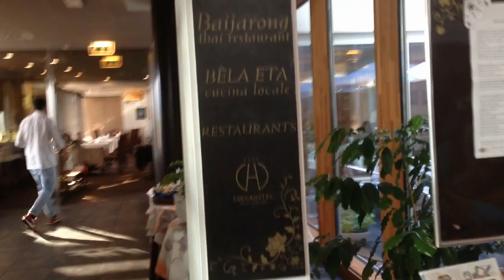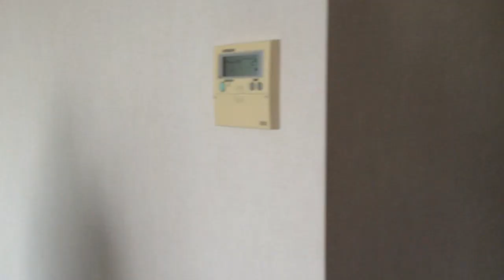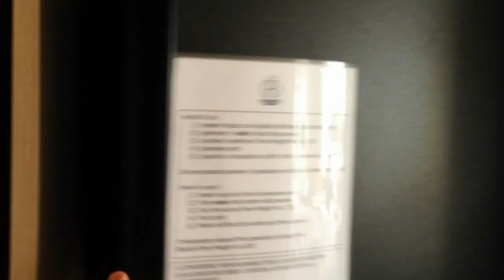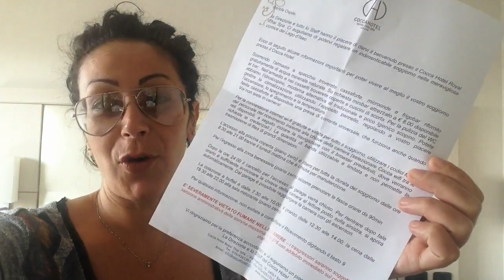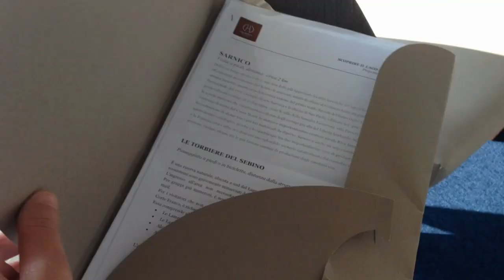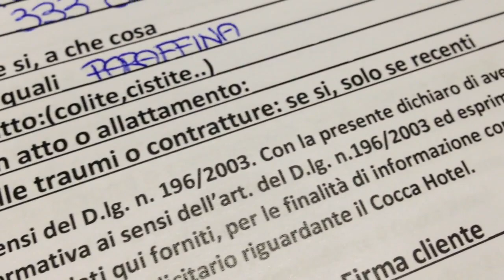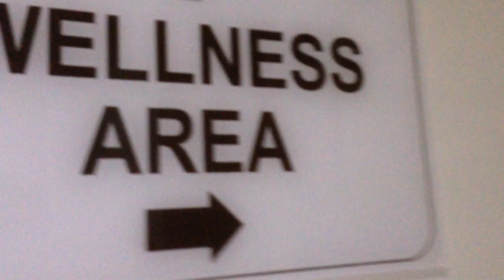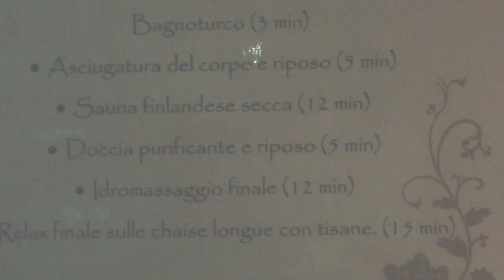DAY SPA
oggi vi portiamo con noi in questa giornata tutta coccole e relax..

Categoria:
Persone e blog
Licenza: